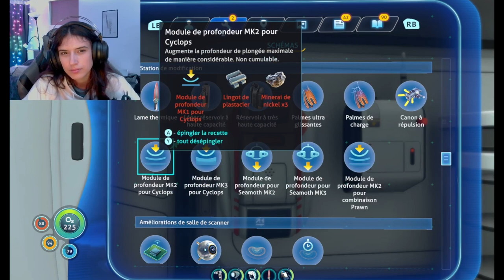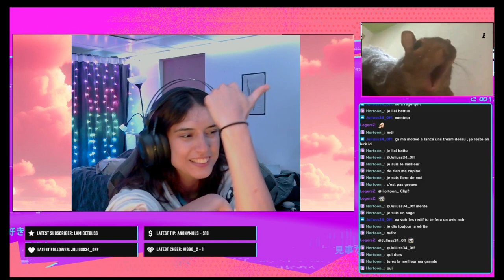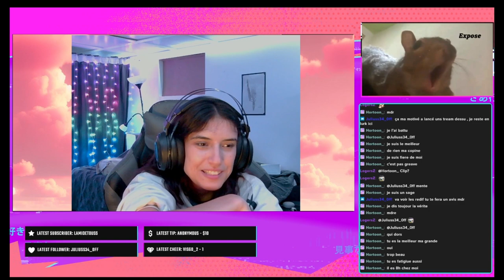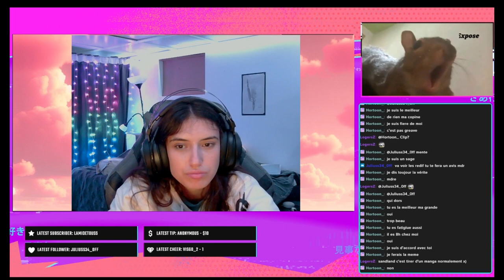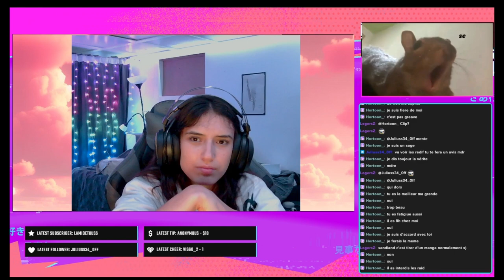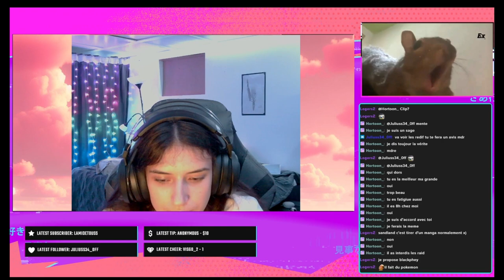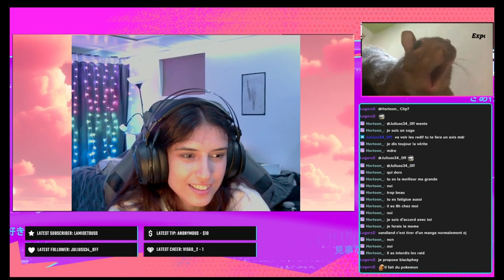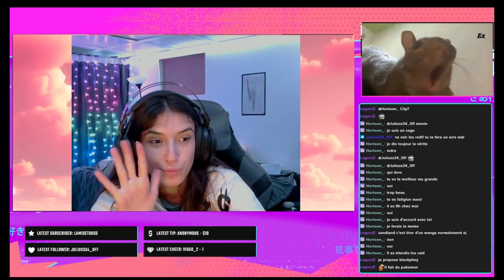On découvre un centre de recherche sur les maladies!!!🦠 (Subnautica, Rediffusion du 2024-05-29)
Joueur présent :
 / emymougenot